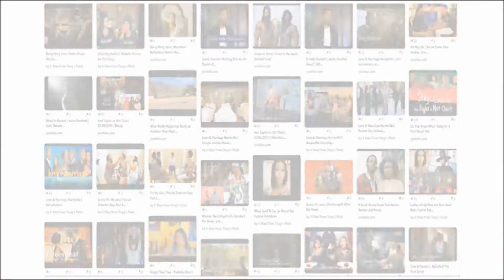This is Us | Season 5 Ep 7 | There (RECAP/REVIEW) Was it worth the wait? 🙆🏾‍♀️🤔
NBC's This Is Us returned after a two-week hiatus.  When we last saw This Is Us it looked like Kevin Pearson was involved in an accident. Is this the case? Fans were left with many questions, so let's walk through the episode and talk about it.